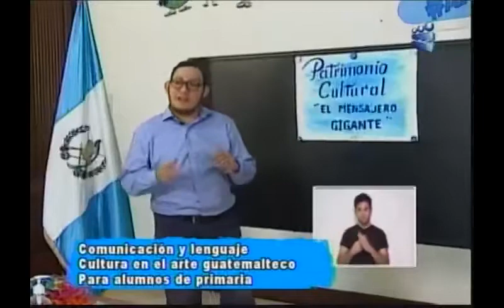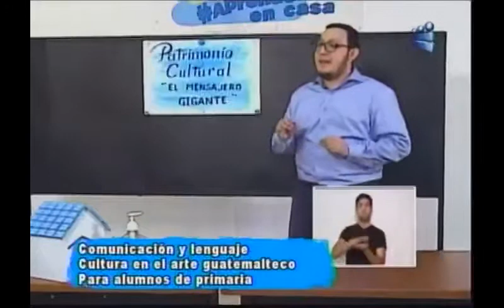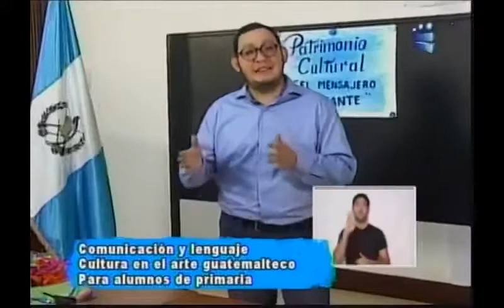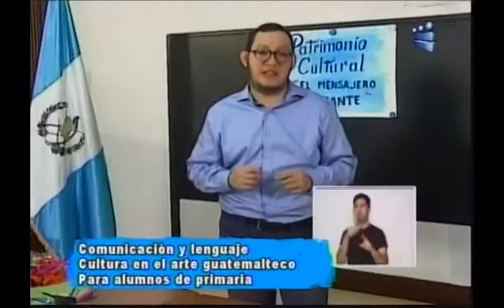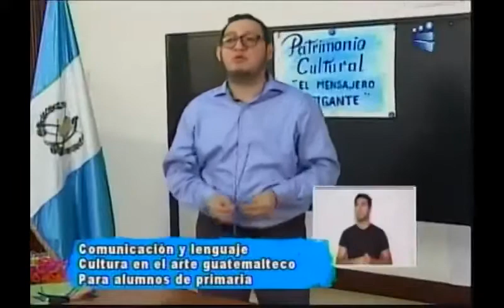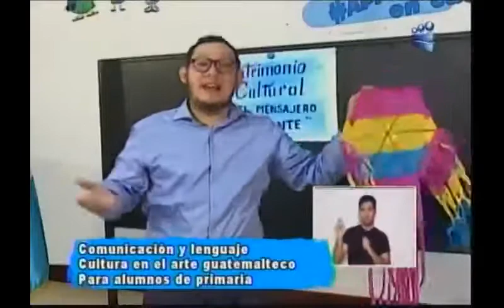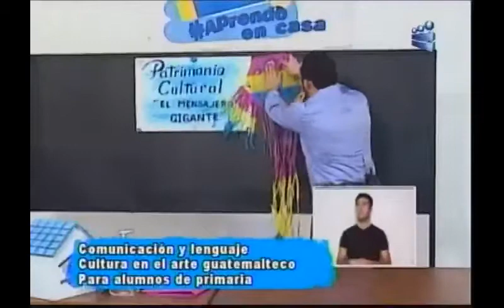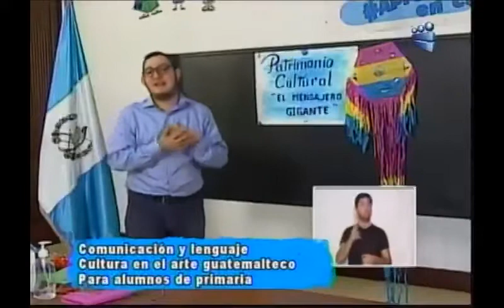310820 CANAL 13 APRENDO EN CASA PEAC COMUNICACIÓN Y LENGUAJE